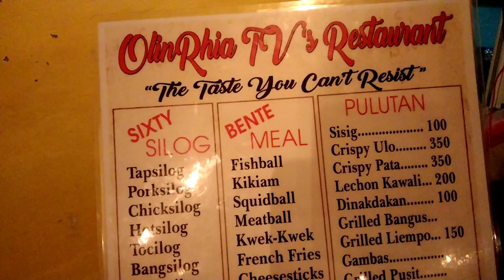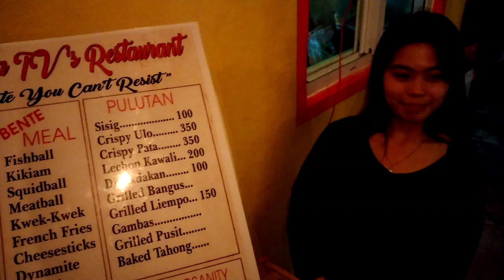ANG GANDA NYA...FOODTRIP KINA OLINRHEA TV